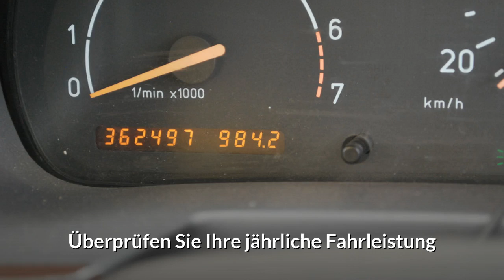10 Tipps wie Sie an der Kfz-Versicherung richtig Geld sparen!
10 Tipps wie Sie an der Kfz-Versicherung richtig Geld sparen! Für mehr Tipps besuche bitte meine Seite

⬇️ Schnellsuche ⬇️

1:40 Versicherungsportale im Internet
2:39 Teilkasko oder Vollkasko als Zusatz
4:59 Selbstbeteiligung
5:34 Fahrleistung
6:35 Verzicht
7:27 Rabattschutz
8:10 Werkstattbindung
8:53 Beitragszahlung
9:10 Telematik
10:00 Zweitwagen

Diese Präsentation enthält Bilder, die unter einer Creative Commons Lizenz verwendet wurden. Klicken Sie hier, um die vollständige Liste der Bilder und Zuschreibungen zu sehen